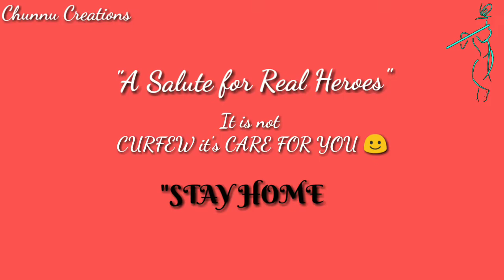Save earth poster..|| Save earth drawing from corona virus.||Corona Virus awareness drawing poster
Hello! friends-In this video you can learn Awareness corona virus drawing..

Awareness Safety Poster..  Easy drawing for beginners step by step

Drawing of Coronavirus/ Save earth from Corona  Virus(Covid -19)

Drawing by : Chunnucreation

A big salute for real fighters against CoronaVirus.. STAY HOME STAY SAFE🏤🌍
It is not curfew it's CARE FOR YOU..
 protect yourself against CoronaVirus(covid-19) by frequently cleaning hands..

How to draw save earth drawing from CORONA VIRUS(covid-19)..